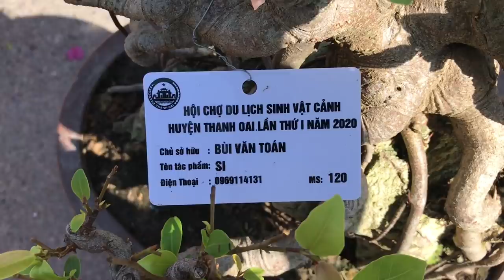TÙNG LA HÁN MỊN TÍT 65 TRIỆU LẦN ĐẦU RA CHỢ - NHIỀU CÂY HAY QUÁ CÁC BÁC Ạ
Tùng la hán đẹp chợ vạn phúc